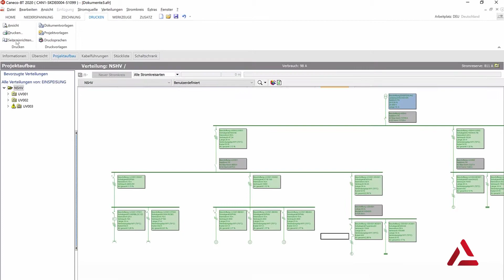Caneco BT: Herstellerneutrale Planung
Im Video sehen Sie, wie Sie mit nur einem Haken alle Planungsdokumente herstellerneutral gestalten und ausgeben können.